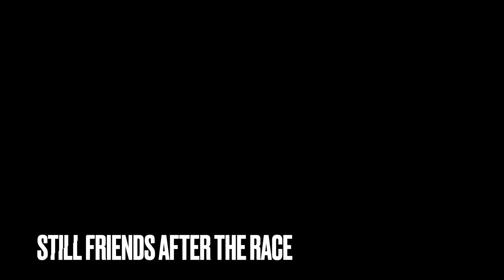Moreton Bay Ocean Race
OC2 race with Paddling Wife